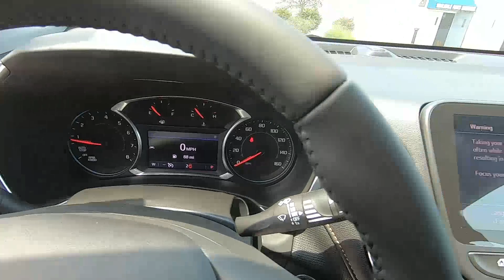2020 CHEVROLET EQUINOX AWD Premier - New SUV For Sale - Brook Park, Ohio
to view this New MOSAIC BLACK 2020 CHEVROLET EQUINOX AWD Premier for sale in Brook Park, Ohio.

Stock#Y1482

DESCRIPTION:
2020 CHEVROLET EQUINOX AWD Premier
 4-Wheel Disc Brakes
 A/C
 ABS
 AM/FM Stereo
 AUDIO SYSTEM CHEVROLET INFOTAINMENT 3 PLUS SYSTEM 8" DIAGONAL HD COLOR TOUCHSCREEN AM/FM stereo Bluetooth audio streaming for 2 active devices Apple CarPlay and Android Auto capable voice recognition in-vehicle apps cloud connected personalization for select infotainment and vehicle settings. (STD)
 Aluminum Wheels
 Auto-Dimming Rearview Mirror
 Automatic Headlights
 Back-Up Camera
 Bluetooth Connection
 Bluetooth Connection
 Bucket Seats
 Child Safety Locks
 Climate Control
 Cross-Traffic Alert
 Cross-Traffic Alert
 Cruise Control
 ENGINE 1.5L TURBO DOHC 4-CYLINDER SIDI VVT (170 hp [127.0 kW] @ 5600 rpm 203 lb-ft of torque [275.0 N-m] @ 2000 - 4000 rpm) (STD)
 Floor Mats
 Floor Mats
 Fog Lamps
 Hands-Free Liftgate
 Heated Front Seat(s)
 Heated Mirrors
 Integrated Turn Signal Mirrors
 JET BLACK PERFORATED LEATHER-APPOINTED SEAT TRIM
 Keyless Entry
 Keyless Start
 LICENSE PLATE FRONT MOUNTING PACKAGE
 LPO CARGO NET VERTICAL
 LPO CARGO PACKAGE includes (VRS) retractable cargo shade LPO and (W2D) vertical cargo net LPO
 LPO CARGO SHADE RETRACTABLE
 LPO WHEEL LOCKS includes 4 locks and 1 key
 Leather Seats
 Leather Steering Wheel
 MOSAIC BLACK METALLIC
 MP3 Player